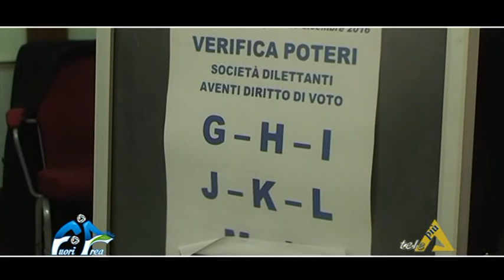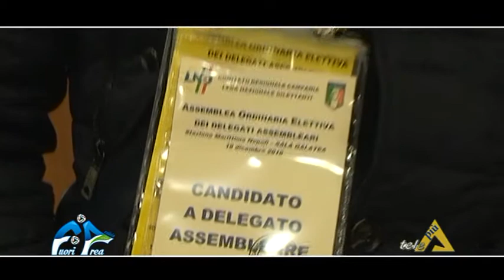IL DIRETTORE SPORTIVO CIRO BLANDO PARLA CHIARO